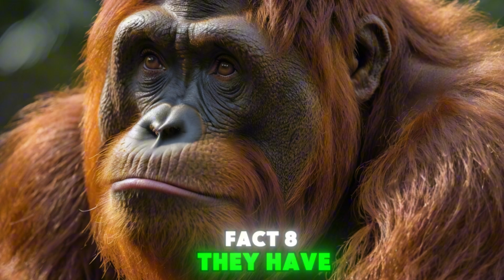Orangutans: The Most Intelligent Ape You Didn't Expect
Orangutans are one of the most intelligent great apes, yet many people don’t realize just how smart they really are. In this video, we explore mind-blowing orangutan facts that reveal their problem-solving skills, ability to use tools, and even their capacity for communication. Did you know that orangutans have been seen sharpening sticks into spears, mimicking human speech, and even escaping from enclosures using lock-picking skills?

These arboreal primates are not only the largest tree-dwelling mammals but also some of the most fascinating and intelligent animals on Earth. From their unique cheek pads (flanges) to their unmatched survival skills in the rainforest, orangutans prove time and again why they deserve to be called one of the smartest apes.

Sadly, these amazing primates are also critically endangered due to deforestation, illegal pet trade, and habitat loss. Conservationists are working hard to save the orangutans, but without awareness and action, we could lose these incredible creatures forever.

Want to learn more about primate intelligence and wildlife conservation? Make sure to watch until the end to discover just how incredible orangutans really are!